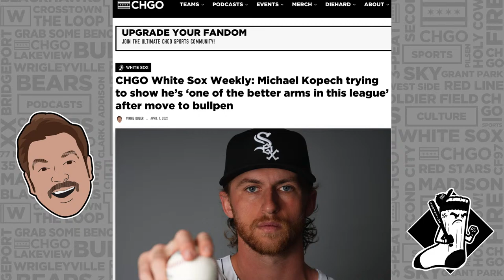Yoan Moncada and the Chicago White Sox get shutout by Braves | CHGO White Sox Postgame Podcast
After the first four games of the 2024 MLB Season, the Chicago White Sox are 0-4 and have scored only eight runs in those games. Chris Flexen was fine in his start, but the Sox offense had another putrid outing. Join Herb Lawrence and Sean Anderson as they discuss the loss and chat with CHGO White Sox Beat Writer, Vinnie Duber who is LIVE from Guaranteed Rate Field.

0:00 - Intro/Show setup
1:17 - Pedro Grifol’s White Sox lose 9-0 (second time they’re shutout in 4 games)
7:10 - Yoan Moncada good day but bad day for Luis Robert Jr. at the plate
16:10 - Why the Sox won’t pick top 10 in the 2025 MLB Draft
18:16 - EPIC RANT: Mike Clevinger reportedly re-signs with the Sox
34:04 - Vinnie Duber joins show from Guaranteed Rate Field
36:20 - Latest on Eloy/Sox handling of injured players
42:02 - Chris Flexen’s 1st White Sox start review
43:57 - Why did the Sox sign Mike Clevinger?
56:12 - Luis Robert Jr. 4 Strikeouts

to find delivery options near you, or pick up Leinenkugel’s pretty much anywhere they sell beer. Leinenkugel’s. Flavor the moment. Celebrate Responsibly. The Jacob Leinenkugel Brewing Company. Chippewa Falls, Wisconsin.